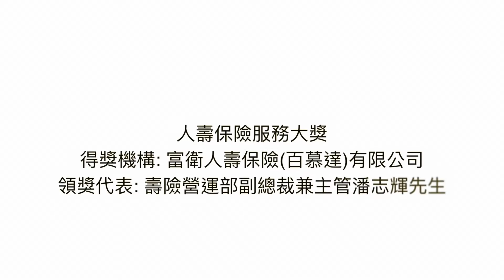Service Awards 2016 人壽保險服務大獎 得獎機構: 富衛人壽保險(百慕達)有限公司 領獎代表: 壽險營運部副總裁兼主管潘志輝先生